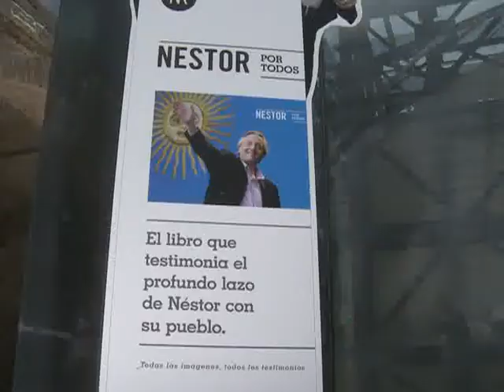Presentación del libro Néstor por todos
Néstor por todos, el libro que compila fotos y testimonios de personalidades cercanas y de gente común.

Con la presencia del secretario de cultura de la Nación, Jorge Coscia y de Jorge Devoto, productor de la película y el libro sobre Néstor Kirchner, se presentó hoy en el Museo del Bicentenario, el libro "Néstor por todos".

Jorge Coscia, secretario de cultura de la Nación dijo "creo que todo acto de amor referido a Néstor Kirchner es un acto político, las fotos son la historia, hay algunas que conmueven porque tienen que ver con su relación con la gente".

Por su parte Jorge Devoto, productor de la película y el libro sobre Néstor Kirchner remarcó "el libro intenta hablar de lo que significó Néstor en la vida de todos nosotros, el libro es fruto de todo lo que la gente ha acercado sobre Néstor".